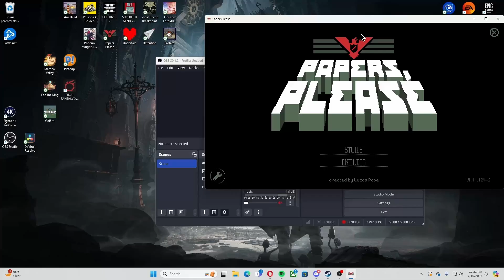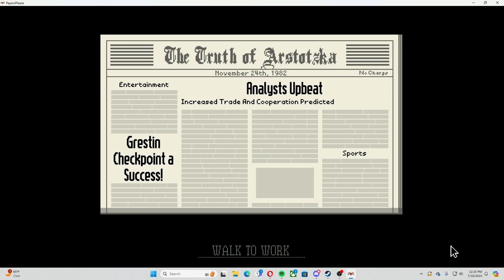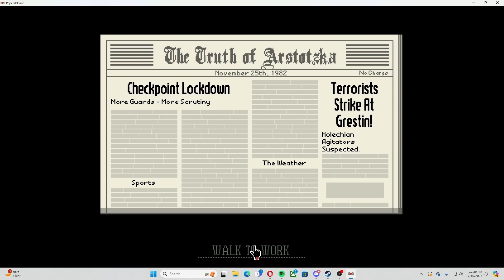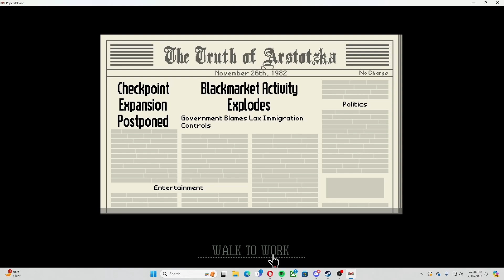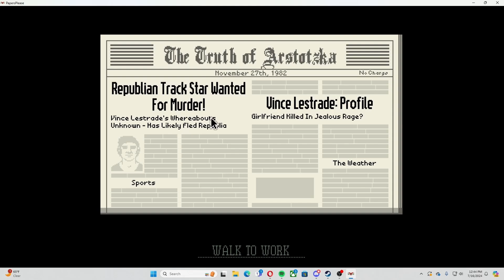Papers please part 1: Welcome to Arstokska!!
welcome to papers please the game that puts you in the shoes of a citizen that won a labor lottery and is put at a border checkpoint and is tasked with checking passports and accepting or denying people to enter your country